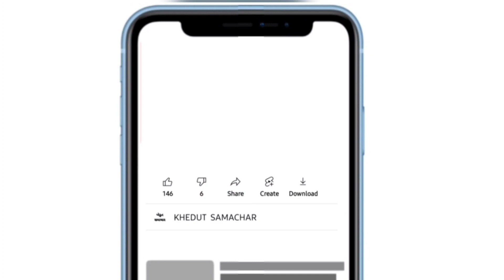Botad Kapas na bhav | 04.04.2023 |બોટાદ કપાસના ભાવ:2023 | Information about cotton crop price